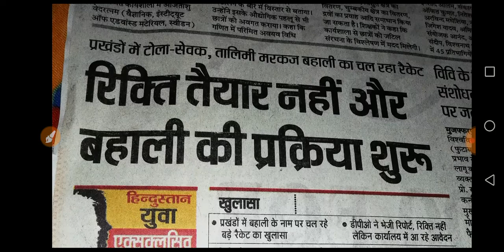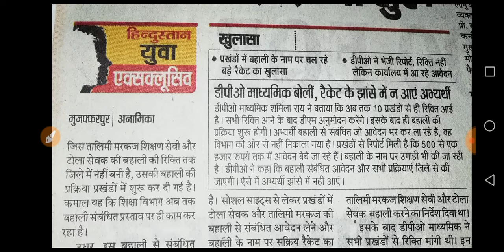टोला सेवक , शिक्षण सेवी , तालीमी मरकज़ बहाली । रिक्ति तैयार नही और बहाली की प्रक्रिया शुरू।